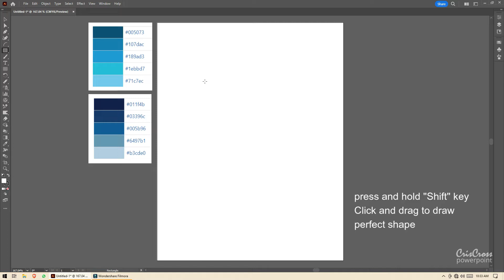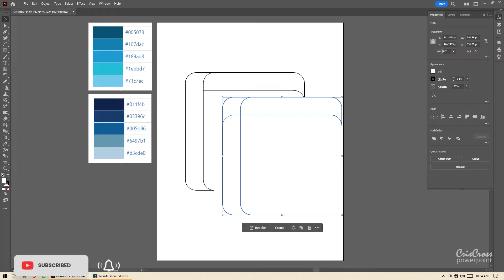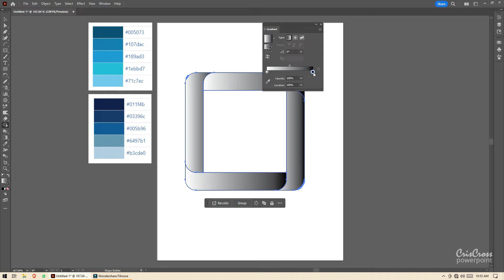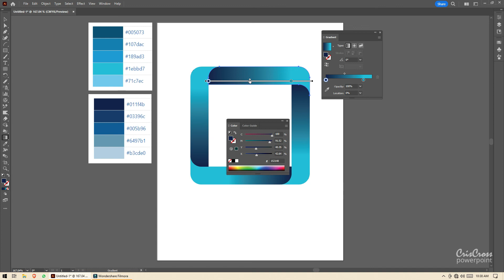HOW TO CREATE AN INFINITY SHAPE - ADOBE ILLUSTRATOR